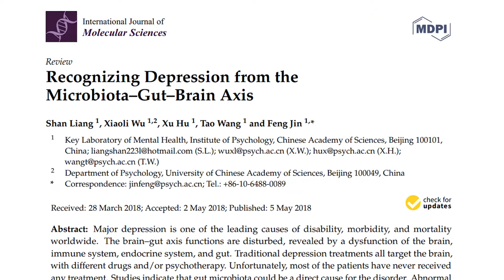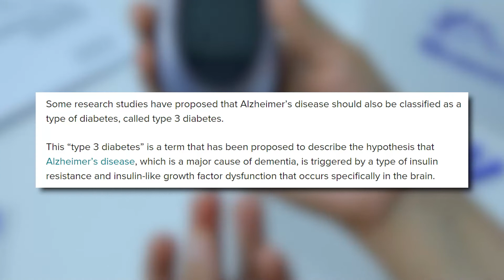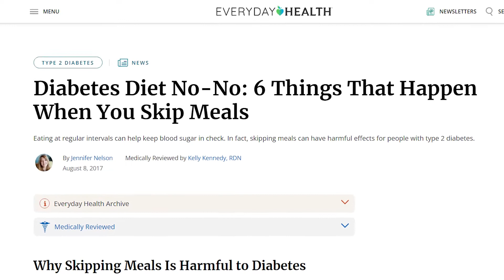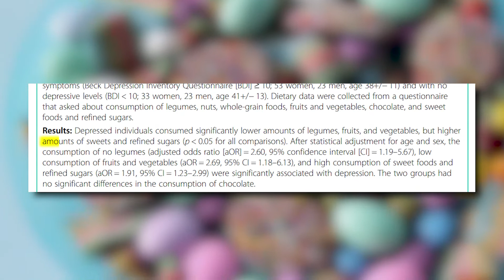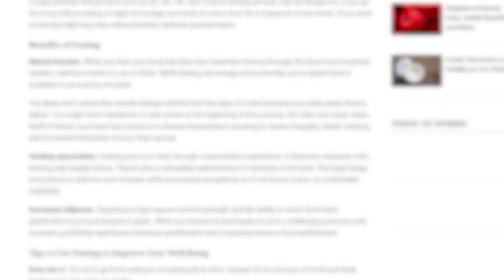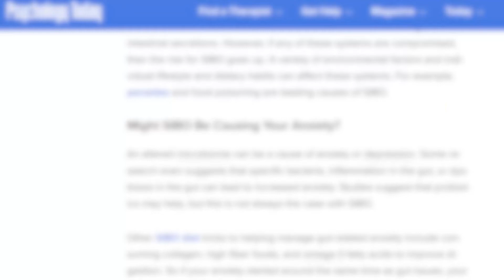The Link Between Food And Your Mood (Gut-Brain Axis)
Did you know that there's a link between your mental health and the food that you eat? Depending on your diet, you could be increasing your levels of anxiety, depression, and worsening your mental clarity just based on what you ingest on a daily basis. This is because of the communication between the gut and the brain, what is known as the gut-brain axis. As you go through this video, keep track of the the areas of your diet that may not be serving your mental health positively, and start addressing those challenges today!

OUTLINE:
0:00 - Gut Brain Axis
1:00 - Blood Sugar
2:22 - Coffee
3:02 - Alcohol
3:50 - Sugar
4:18 - Fasting/Ketones
5:02 - Food Sensitivities/SIBO
I was first introduced to Naturopathic Medicine through my own health challenges. Many hard years on the field and in the gym left me with a whole host of left over injuries. I struggled with chronic pain for a long time and slowly began to accept the fact I would be stuck suffering for years to come.

Then, everything I knew about medicine was blown wide open when I reversed all my injuries within two years using Naturopathic Medicine. As soon as I realized people didn't have to live in pain my vision became clear. I set out on my journey to learn as much as I could about these valuable treatment techniques and spread the word about the options available to people in need. I am committed to helping you reach your health goals the same way my doctor helped me.